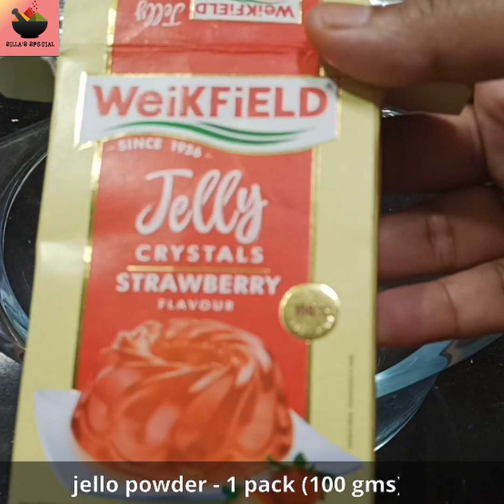Jello Custard Pudding | HOMEMADE JELLO CUSTARD RECIEPE | Only 3 Ingredients | Silla Special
This channel focusses on very unique and fast conveying dishes.